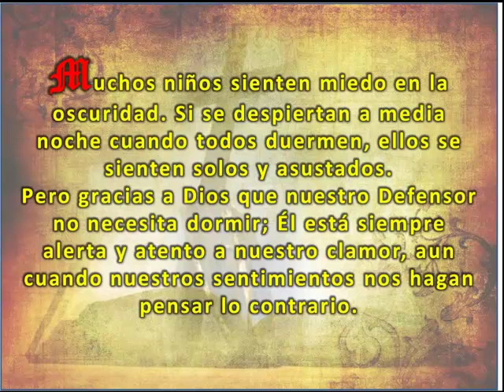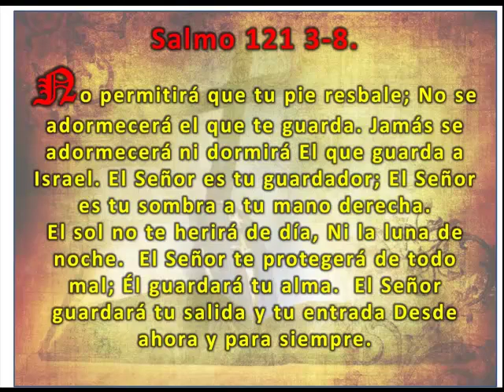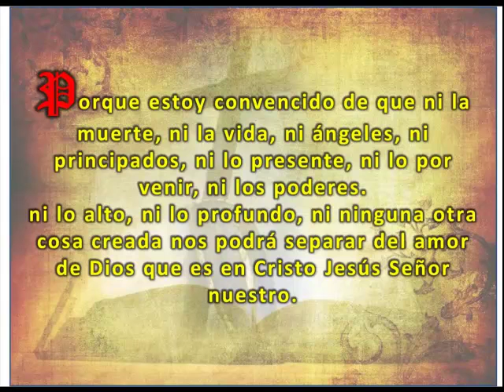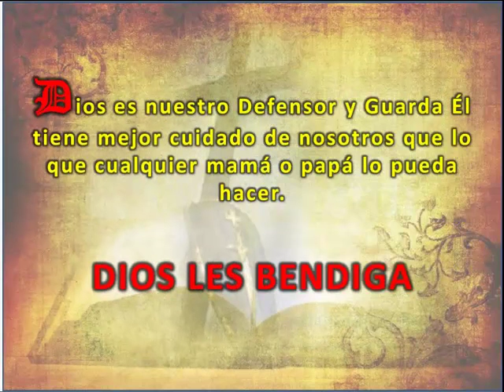DIOS ES NUESTRO DEFENSOR